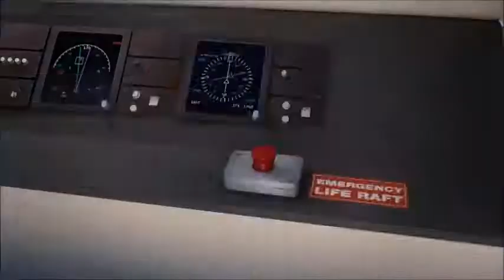bee movie but when they say bee the bass goes up 10 decibels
not impressive at the start but just wait